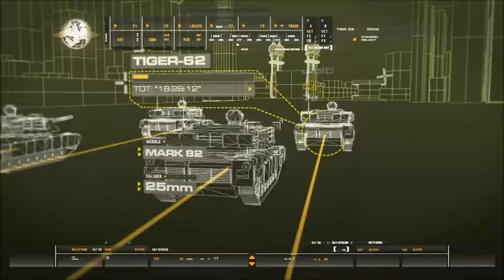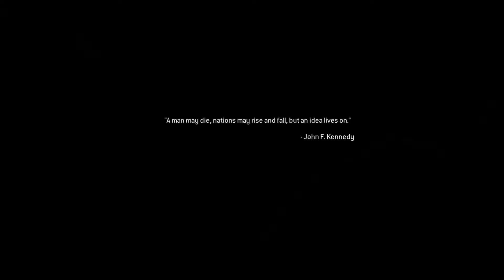Call Of Duty Modern Warfare Remastered Let's Play Episode 6 Well That Was Unexpected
So we go in for an rescue and thing so wrong